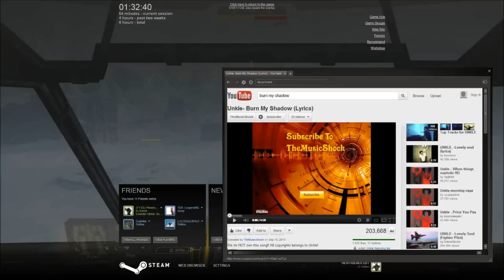Kelpaz Pilots his STREAK-Cat while he listens to music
Catapult A1 is best pony.
STREAK-CAT's aren't OP at all right?

Song is "Unkle Burn my Shadow"  You probably saw that in the start of the video.
I always imagined that song would be awesome with imagery of mech combat.